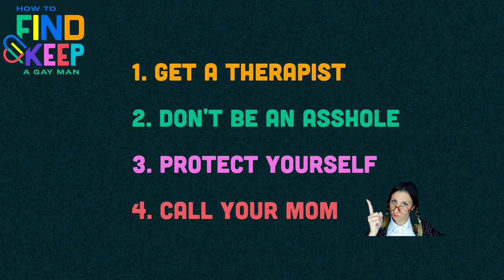How to Find (& Keep) a Gay Man - The Power of Therapy: How Doing the Work Can Change Your Life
On episode 14 of the How to Find (& Keep) a Gay Man podcast, join us for, “The Power of Therapy: How Doing the Work Can Change Your Life.” If you’ve been listening, no doubt you’ve heard the Matts casually throw around the phrase, “Get a damn therapist.” In this episode you’ll find out why. This discussion takes an in depth look at why therapy can be a gay man’s salvation, as well as how both of theses men were forever changed by making it top priority. Not only will they share practical insights, (how to find a therapist, funding your therapy, and why finding a therapist that’s a “good fit” is essential) but they’ll also share, through tears, deeply personal stories of what their lives were like before therapy, what happened in their therapist’s office, and how their lives have dramatically changed as a direct result of doing the work.

Is it time to do the work? This beautifully vulnerable episode could be a good jumping off point.

For more bitchy wisdom, follow on...

Or just listen on your favorite podcast platform.